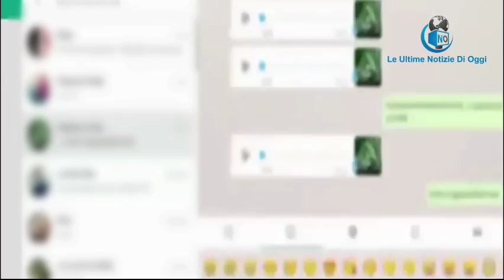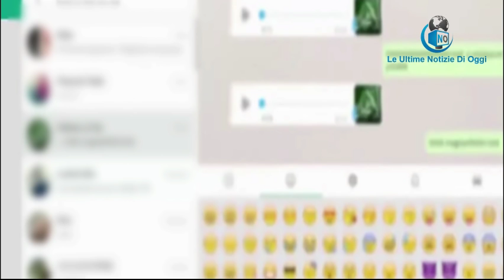La nuova truffa su whatsapp: Se vi arriva questo messaggio non cliccate Le Ultime Notizie Di Oggi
Sembra proprio che WhatsApp sia sotto attacco phishing…

Il team WhatsApp invita così tutti gli utenti ad ignorare il messaggio e, soprattutto a non cliccare il link.